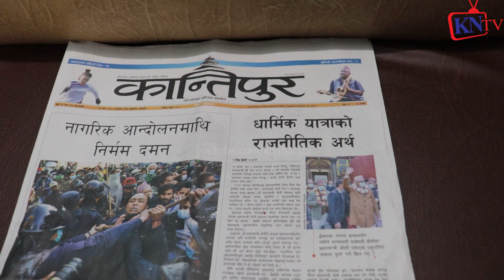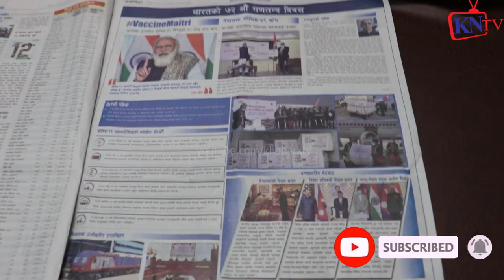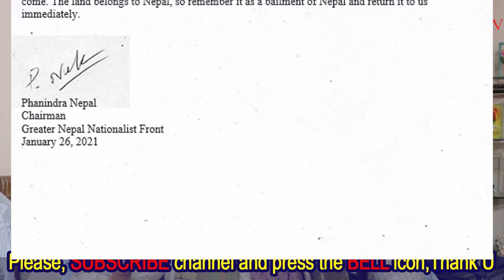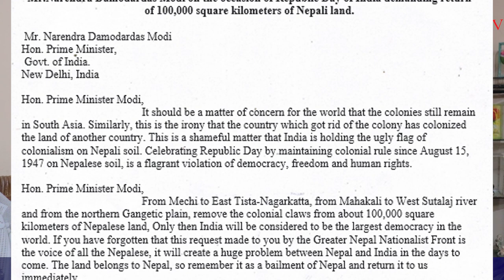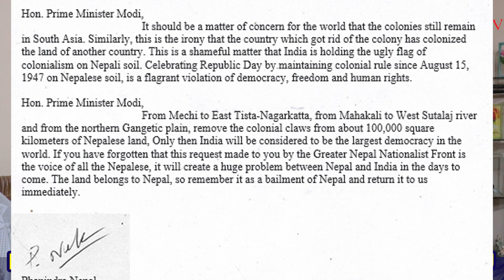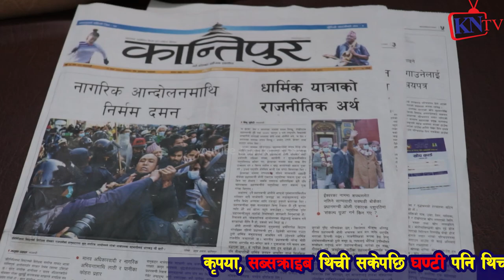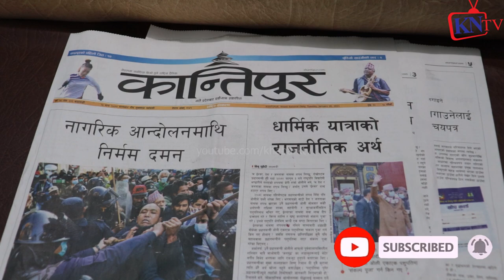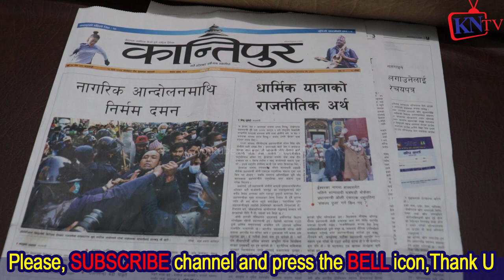इन्डीयाको गणतन्त्र दिबसमा ग्रेटरको बिरोध,Tista to Satalaj Belongs to Nepal, We need by Greater Nepal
भिडियोलाई एक लाईक गरिदिनु होला है
इन्डीयाबाट आफ्नो भु भाग प्राप्त गर्न अन्तिम सम्म लड्नेछ, हामी मर्छौ तर झुक्दैनौ ।
Memorandum submitted by Greater Nepal Nationalist Front to Indian Prime Minister Mr.Narendra Damodardas Modi on the occasion of Republic Day of India demanding return of 100,000 square kilometers of Nepali land.
Mr. Narendra Modi
Hon. Prime Minister,
Date:

Hon. Prime Minister Modi,
It should be a matter of concern for the world that the colonies still remain in South Asia. Similarly, this is the irony that the country which got rid of the colony has colonized the land of another country. This is a shameful matter that India is holding the ugly flag of colonialism on Nepali soil. Celebrating Republic Day by maintaining colonial rule since August 15, 1947 on Nepalese soil, is a flagrant violation of democracy, freedom and human rights.

Hon. Prime Minister Mr. Modi,
From Mechi to East Tista-Nagarkatta, from Mahakali to West Sutalaj river and from the northern Gangetic plain, remove the colonial claws from about 100,000 square kilometers of Nepalese land, Only then India will be considered to be the largest democracy in the world. If you have forgotten that this request made to you by the Greater Nepal Nationalist Front is the voice of all the Nepalese, it will create a huge problem between Nepal and India in the days to come. The land belongs to Nepal, so remember it as a bailment of Nepal and return it to us immediately.

Phanindra Nepal
Chairman
Greater Nepal Nationalist Front
January 26, 2021

Greater Nepal TV
बेलायत बनाएको नक्सा अनि भारतले गरेको छल With India, we now have to demand directly the territories of Greater ...

भारतिय मिडिया आजतकले दार्जलिङ नेपालको भन्यो।

Greater Nepal TV
भारतिय मिडिया आजतकले दार्जलिङ नेपालको भन्यो। With India, we now have to demand directly the territories of ...
vidIQbasic

Greater Nepal TV
विधिबद रुपमा टिष्टा काँगडा नेपालको भयो भन्दै फणिन्द्र नेपालको यस्तो घोषणा। With

4:06
NOW PLAYING
अब Greater Nepal को आवाज चर्किदै । Greater nepal ancient history.

340 views
2 weeks ago
98%

Rahasyamaya Gyan
Greater Nepal is a nascent irredentist concept of Nepal extending beyond its present boundaries to include current Indian ...
vidIQbasic

8:47
NOW PLAYING
Is Greater Nepal Possible or Impossible | What is Greater Nepal | Greater Nepal | nepal news today

4K views
3 months ago
90%

kamal hai yaar
Is Greater Nepal Possible or Impossible | What is Greater Nepal | Greater Nepal | nepal news today GreaterNepal nepal ...
vidIQbasic

18:26
NOW PLAYING
Pakistani Reaction on Real History of Greater Nepal In Hindi 🇳🇵

786K views
1 year ago
97%

9:17
NOW PLAYING
3 करोड जनतालाइ निकै खुशिको खबर गंगा र टिष्टा सम्मको भुमी फिर्ता।

25K views
1 week ago
98%

Greater Nepal TV
3 करोड जनतालाइ निकै खुशिको खबर गंगा र टिष्टा सम्मको भुमी फिर्ता। Greater Nepal TV को फेसवुक ...
vidIQbasic
Searches related to greater nepal

greater nepal map

greater nepal latest news

greater nepal phanindra nepal

phanindra nepal latest interview

greater nepal sikkim darjeeling mission

greater nepal tv

greater nepal online tv

greater nepal song

phanindra nepal interview

10:40
NOW PLAYING
दार्जिलिङका नेताहरुले यस्तो घोसणा गरे अब दार्जिलिङमा नेपाली झण्डा फहराउछौ

31K views
1 month ago
97%

Greater Nepal TV
दार्जिलिङका नेताहरुले यस्तो घोसणा गरे अब दार्जिलिङमा नेपाली झण्डा फहराउछौ With India, we now ...
vidIQbasic

4:09
NOW PLAYING
भर्खरै भारतको अरुणान्चल प्रदेश चिनको कब्जामा।

14K views
1 week ago
98%

Greater Nepal TV
भर्खरै भारतको अरुणान्चल प्रदेश चिनको कब्जामा। Greater Nepal TV को फेसवुक पेजपनी लाइक ...
vidIQbasic

10:49
NOW PLAYING
History of Nepal Every Year - In Map

268K views
1 year ago
96%

इसा पुर्व १६०० देखि विक्रम सम्बत २०७५ सम्मको, नेपालको सम्पूर्ण इतिहास यस भिडियोमा देखाइऐको छ ...
CC
vidIQbasic

10:17
NOW PLAYING
अमेरिकाले free tibbet को पक्षमा बोल्न नेपाललाइ दबाब दियो।

5.5K views
4 days ago
96%

Greater Nepal TV
अमेरिकाले free tibbet को पक्षमा बोल्न नेपाललाइ दबाब दियो। Greater Nepal TV को फेसवुक पेजपनी लाइक ...
New
vidIQbasic

13:12
NOW PLAYING
खुसिको खबर बेलायतले पुन: ग्रेटर नेपाल बनाइदिने भयो।Greater Nepal histori of Nepal

229K views
1 year ago
95%

Greater Nepal TV
खुसिको खबर बेलायतले पुन: ग्रेटर नेपाल बनाइदिने भयो।Greater Nepal histori of Nepal खुसिको खबर बेलायतले ...
Shah, The Leader Show, Janata sanga sidha kura, news24nepal, prime time, Dipak Bohora, Dr. baburam bhattarai, keshab sthapit